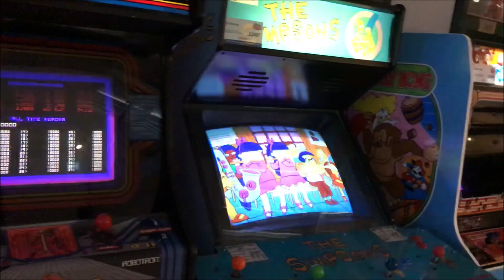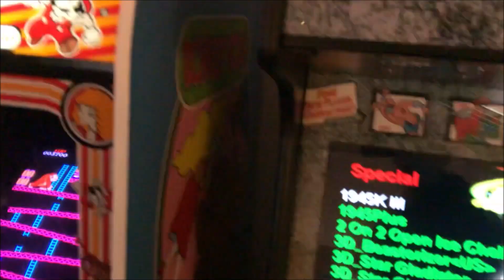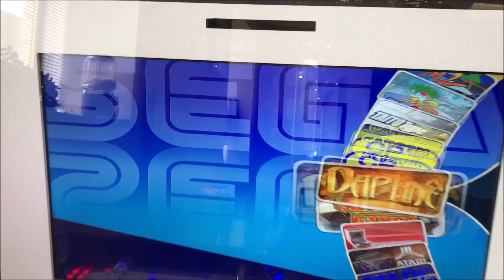Electric Dreams | Arcade | Home Leisure Direct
A visit to Home Leisure Direct to make a small purchase, here's some footage, some great stuff here!